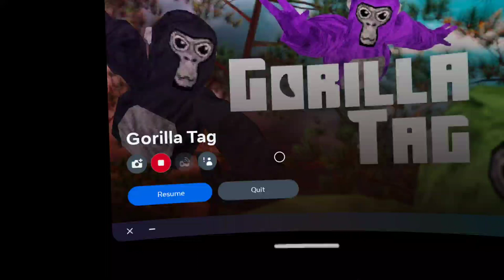The caves update is insane!!